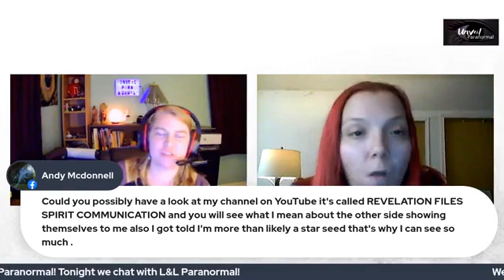Unveil Paranormal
1/21/22